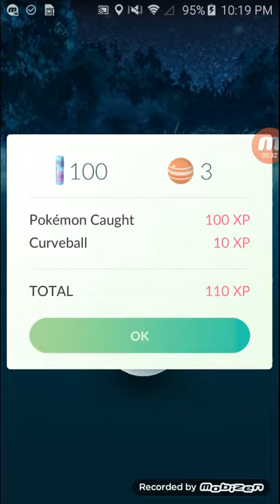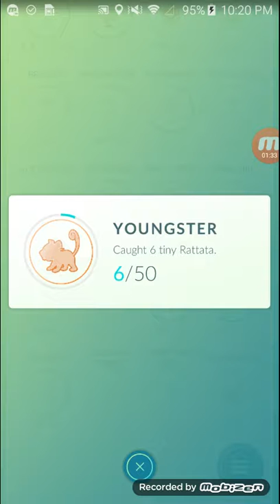COUGHT A CRABBY CRABBY POKÉMON GO ... ARE YOU FEELING CRABBY!!!